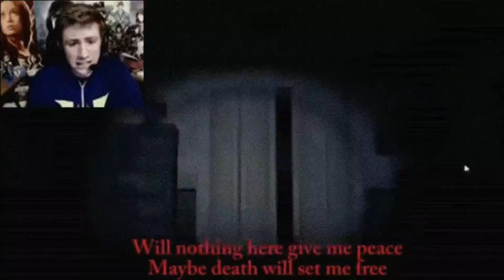[Edit] Fnaf Mash-Up Remix (Dark YouTubers)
I hope you all enjoy this, it took forever XD

[Song: Fnaf Mash-Up (Remix) by J.T. Music]
[People used in the edit: CroesBros, Jacksepticeye, Dan Howl, Matthias, Jazza, Markiplier, CrankGameplays, Venturiantale, Natewantstobattle, MatPat, CarlonBrothers, MadeYewLook, Thomas Sanders, Boyinaband, Me (Idk why either)]
[What I used to edit: Wondershare Filmora]

Always Remember to Stay Pretty my little Raptors! 🦖